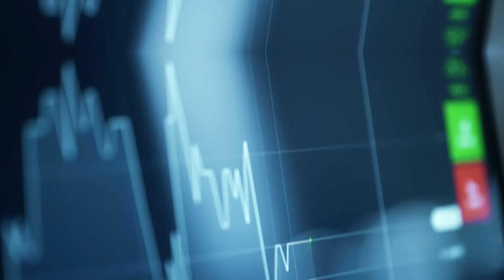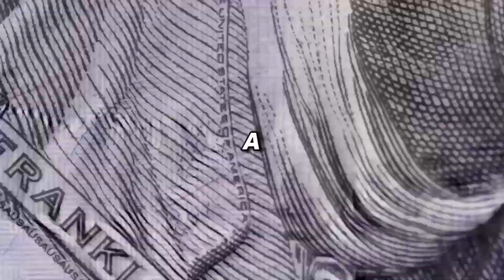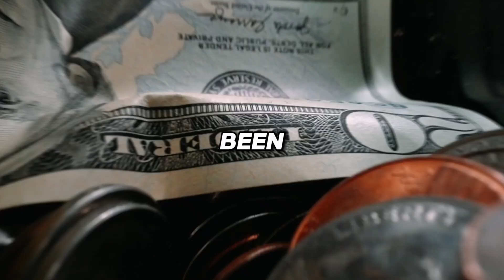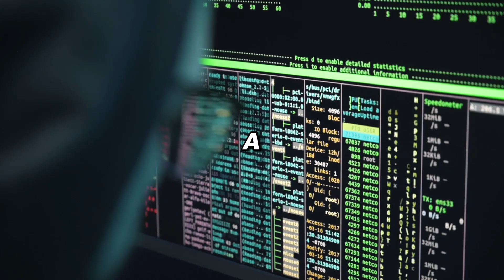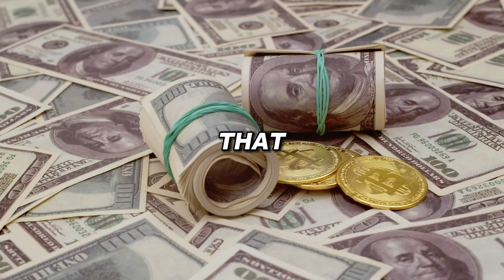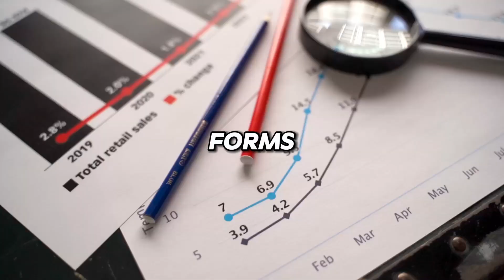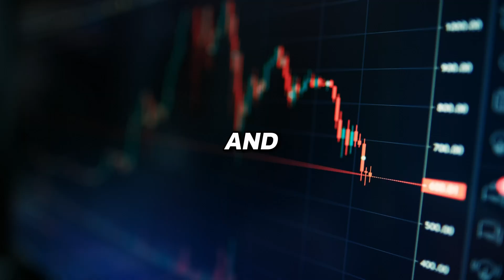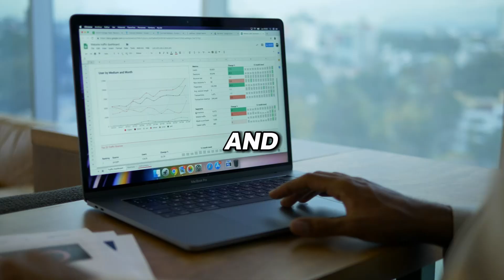The Rise of NFT Art: Intersection of Creativity & Blockchain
Discover the intersection of creativity and blockchain with the rise of NFT art. Learn about NFTs and crypto in this video on the new digital art revolution!